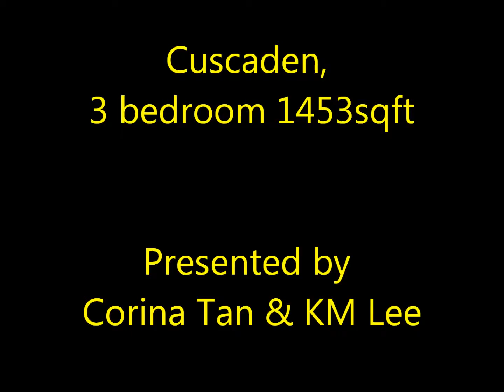Cuscaden Condominium 3 Bedroom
Cuscaden Condo - A Video Show Case
We are a Specialize in Singapore Prime Properties in District 9, 10 and 11.